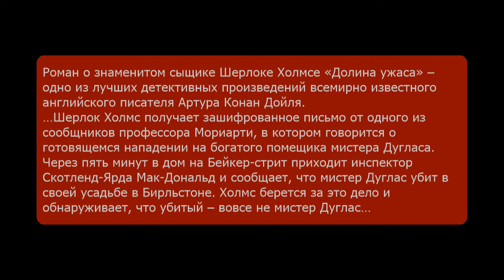Долина Ужаса. Артур Конан Дойль. Аудиокнига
Роман о знаменитом сыщике Шерлоке Холмсе «Долина ужаса» – одно из лучших детективных произведений всемирно известного английского писателя Артура Конан Дойля.
…Шерлок Холмс получает зашифрованное письмо от одного из сообщников профессора Мориарти, в котором говорится о готовящемся нападении на богатого помещика мистера Дугласа. Через пять минут в дом на Бейкер-стрит приходит инспектор Скотленд-Ярда Мак-Дональд и сообщает, что мистер Дуглас убит в своей усадьбе в Бирльстоне. Холмс берется за это дело и обнаруживает, что убитый – вовсе не мистер Дуглас…

Жанр: Зарубежная классика, Литература 20 века
Издательство: АРДИС
Автор: Артур Конан Дойль
Исполнители: Сергей Кирсанов
Время звучания: 05 ч. 59 мин.